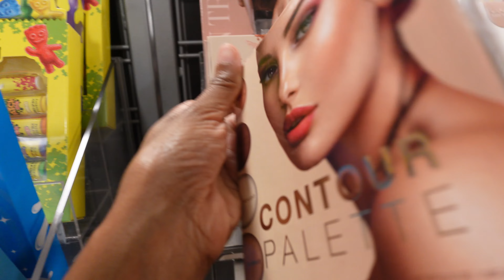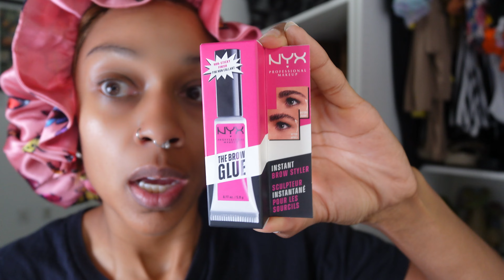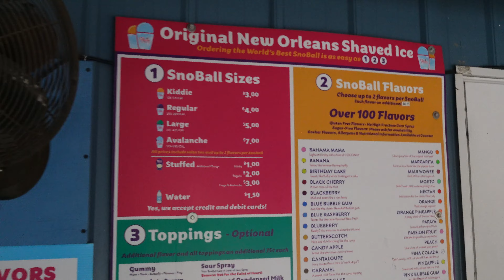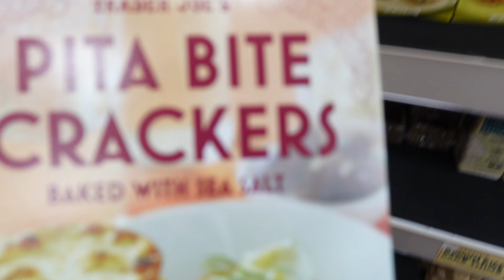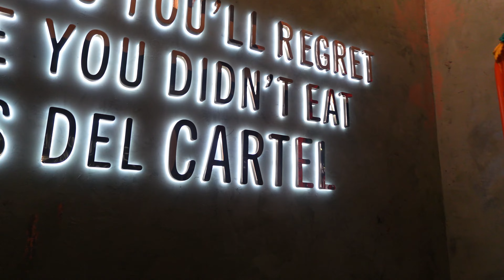LIVING IN NEW ORLEANS | WHY HE DID ME LIKE THAT? +ESSENCE FESTIVAL WEEKEND + TJ MAXX FINDS + MORE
TIME”

Amazon storefront

Shop my Website for your 30 Day At Home Weight Loss Challenge: shavonechalon.com